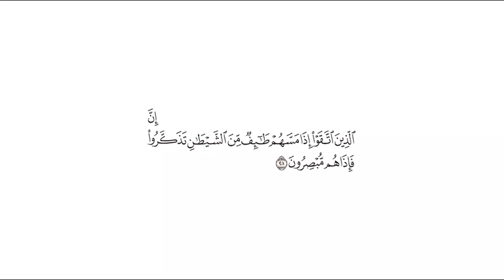تفسير قوله تعالى: {إن الذين اتقوا إذا مسهم طائف من الشيطان تذكروا فإذا هم مبصرون} [الأعراف : 201]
التفسير الميسر: ( 201 ) إن الذين اتقوا الله مِن خلقه، فخافوا عقابه بأداء فرائضه واجتناب نواهيه، إذا أصابهم عارض من وسوسة الشيطان تذكَّروا ما أوجب الله عليهم من طاعته، والتوبة إليه، فإذا هم منتهون عن معصية الله على بصيرة، آخذون بأمر الله، عاصون للشيطان.